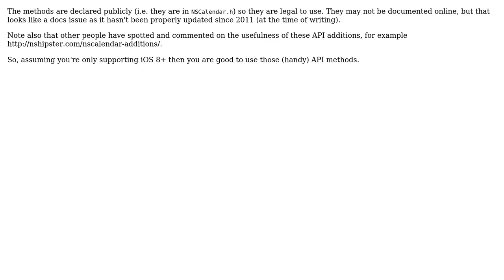Some methods of NSCalendar are not included in online documentation. Are these safe to use?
With thanks & praise to God, and with thanks to the many people who have made this project possible! You are responsible for your own actions.